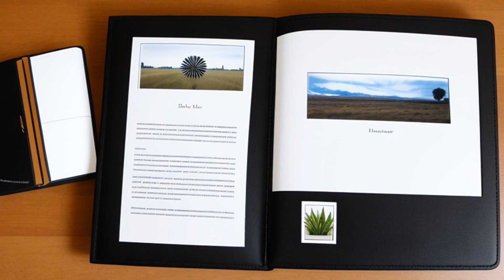Brown v. County Commissioners (1993) Overview | LSData Case Brief Video Summary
The Browns sued the Scioto County Commissioners for failing to maintain a sewage treatment plant, causing a nuisance and trespass to their neighboring property. The lower court granted summary judgment for the commissioners, but Barbara Brown appealed. The Ohio Court of Appeals found that there was a genuine issue of material fact as to whether the commissioners' conduct constituted a public nuisance and whether the nuisance was continuing in nature. The court also found that there was no evidence of physical damage to the property caused by the polluting substance, and the statute of limitations barred some of the Browns' claims. Relevant facts include the conditions at the sewage treatment plant, the Ohio EPA violations, and the evidence of discomfort and annoyance to the Browns.

Brown v. County Commissioners (1993)
Ohio Court of Appeals
87 Ohio App. 3d 704